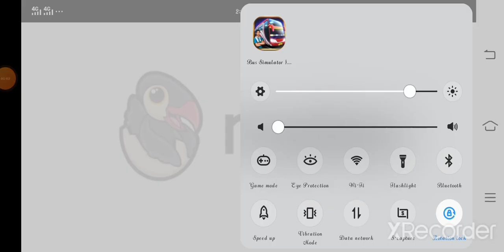my bus frent mirror light fix nanba